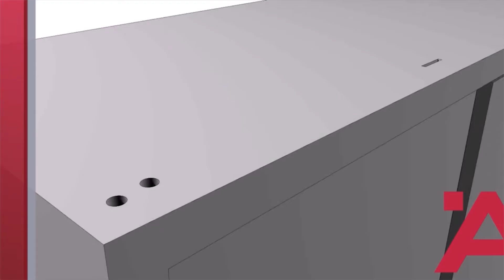Roto Döner Masa Donanımı - Montaj